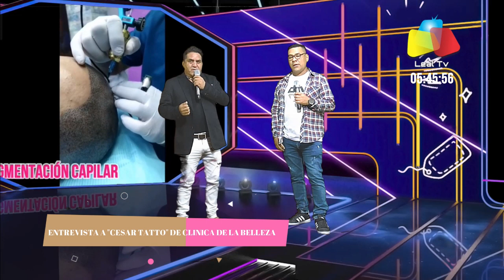CHIMBOTE ADIVERTIRSE CON EL DESENFRENADO ENTREVISTA A CESAR TATTO CLINICA DE LA BELLEZA POR LEAL TV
CHIMBOTE ADIVERTIRSE CESAR TATTO